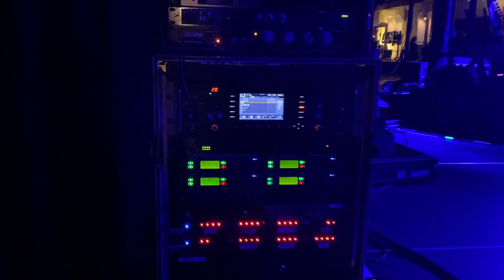Soulbound on Tour - mit Heldmaschine in Leer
Unser vierter Tourtag führt uns weiter in den Norden nach Leer. Unsere Abenteuer mit der Heldmaschine findet ihr hier in unserem kleinen Tourtagebuch. Wir wünschen Euch viel Spaß und freuen uns über Eure Kommentare, Likes und nicht das Abo vergessen. :)

Tourdaten findet Ihr am Ende des Videos.

und tragt Euch einfach ein.